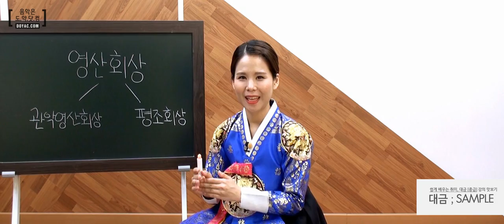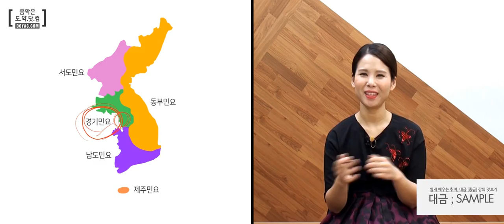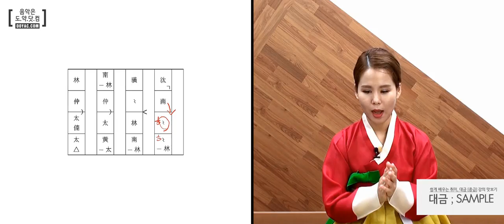[도약닷컴] 쉽게 배우는 취미, 대금 중급편 샘플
한국을 대표하는 관악기 대금!

그런데, 국악기라고 국악만하나?

[쉽게 배우는 취미, 대금] 중급 강의에서는
대금으로 정악/가요/OST/팝송 등 장르 불문하고
연주가 가능하답니다~